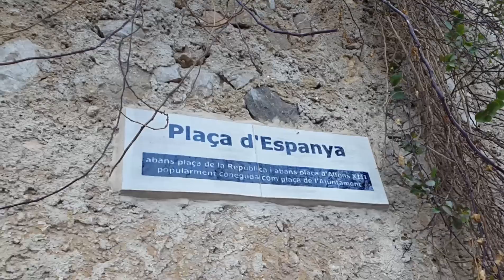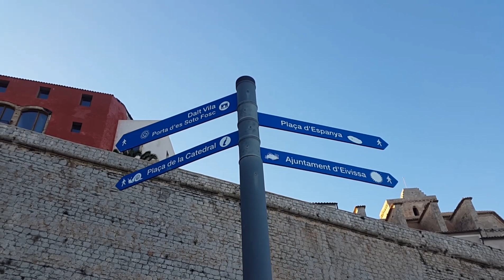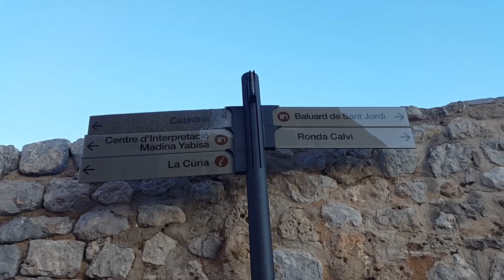Остров Ибица, наркотики , красивые закаты и старый замок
Красивый закат с высоты старого замка построенного в 7 веке .
Цигане пытающиеся продать наркотики .
Порт с изобилием разных яхт .